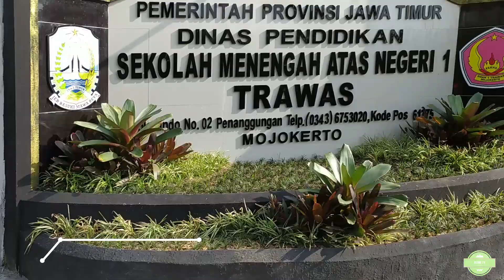WAJIB TAHU! Tempat instagramable GRATIS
Halo semuanya. Di video ini kita menjelaskan tempat viewnya instagramable yang bikin koleksi feed instagram keren kalian bertambah. Lokasinya ada di desa Selotapak kecamatan Trawas kabupaten Mojokerto.